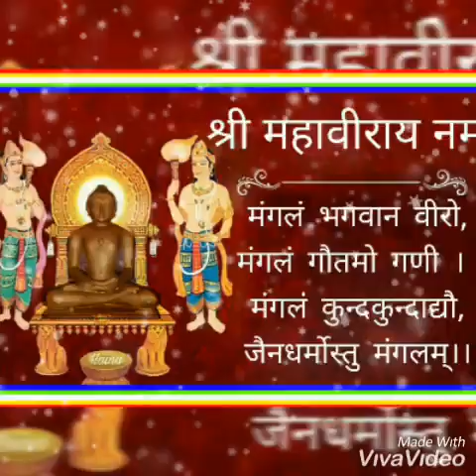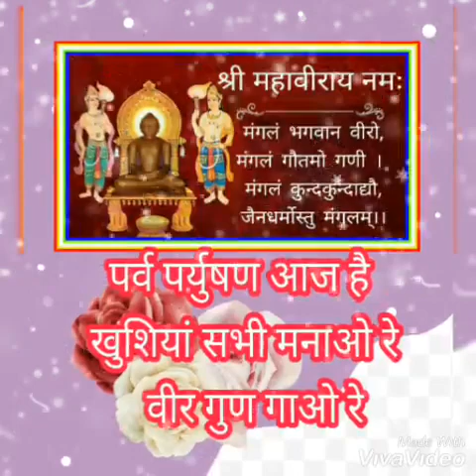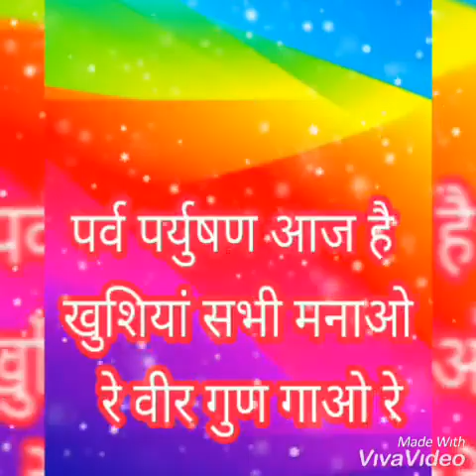paryushan Mahaparv Paryushan स्वागत पार्वती का स्वागत पूज्यगुरुदेवश्री rekha bharath Jain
संवत्सरी पर यह गीत रेखा भरत जैन
इस गाने को सुने बिना आप रह नहीं सकते

पर्व पर्युषण आज है खुशियां सभी मनाओ रे
वीर गुण गाओ रे
Paryushn par ye geeth
 (savtsari ka yah song  bahut hi
 pyara h)
by rekha bharath Jain
Marwadimeinbeisaraswagat kara sa
bridalcouple entry
R2BRocksrekhabharath
jamanjaiyo Mane akhadile RO taro Lage o Mane bhaiya ro Parivar pyaro Lage R2B Rocks rekha bharath
jaman jaiyo Mane akhadile RO taro Lage o Mane bhaiya ro Parivar  pyaro Lage

इस गाने को सुने बिना आप रह ही नहीं  पायगे पर्व पर्युषण
Rekha bharath Jain